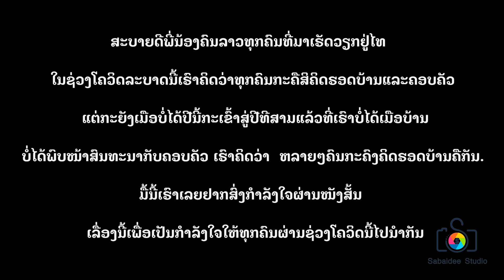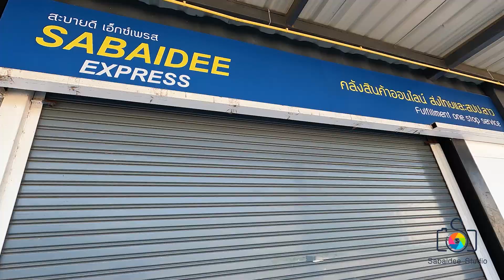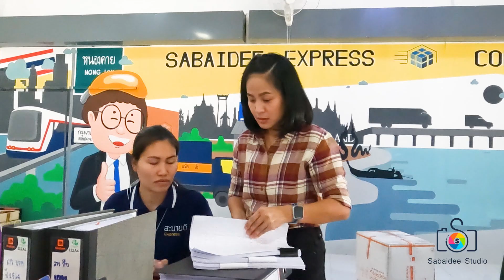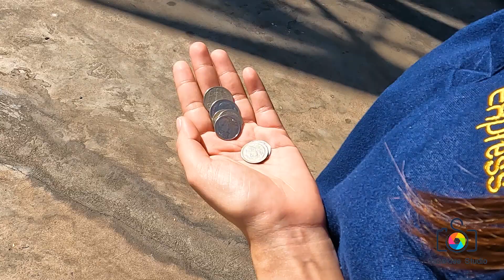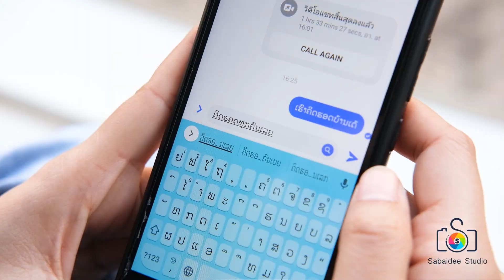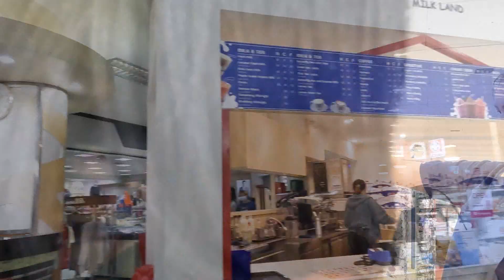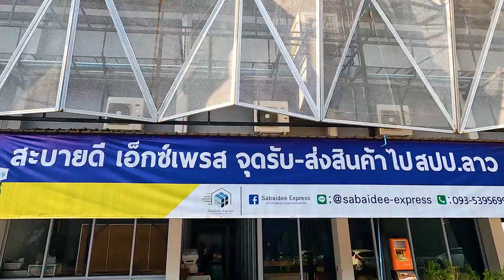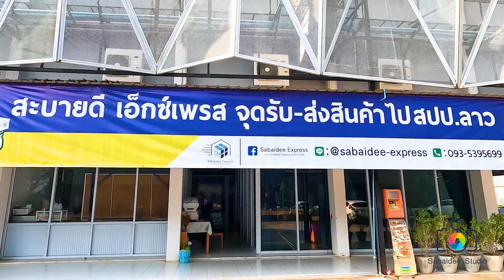คาโควิดข่อยคิดฮอดบ้าน ຄາໂຄວິດຂ້ອຍຄິດຮອດບ້ານ [Sabaidee Studio] EP.6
หนังสั้นเล่าถึงชีวิตสาวลาวทำงานที่ไทย กับช่วงสถานการณ์โควิด เพื่อเป็นแรงกำลังใจให้ท่านผ่านช่วงสถานการณ์นี้ไปด้วยกัน..